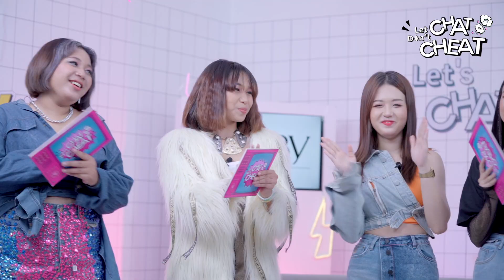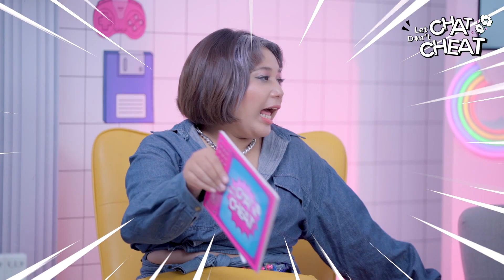[EP10] Let`s Chat Don`t Cheat With Mina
គាំទ្រ Let`s Chat Don`t Cheat ដោយ LIKE ហ្វេសបុក​ផ្លូវការ ( 3fun channel cambodia នៅត្រង់នេះ